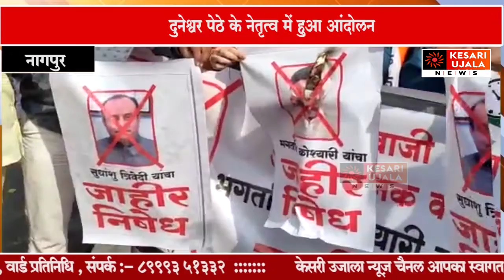राष्ट्रवादी काँग्रेस ने किया राजयपाल भगत सींग कोश्यारी का निषेध